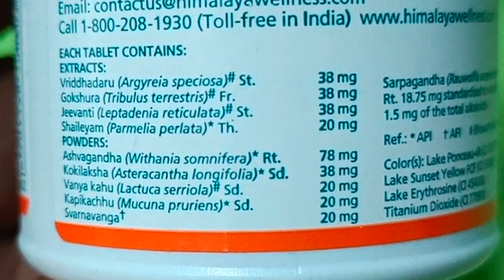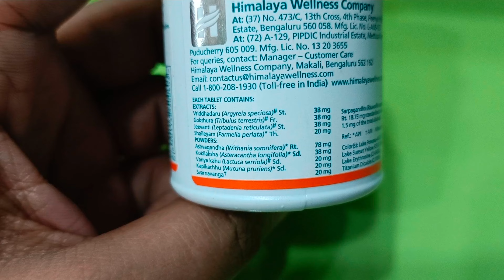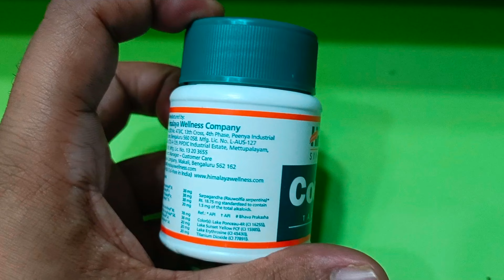📍 Himalaya Confido Tablets Uses Benefits Side Effects In Hindi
Confido Tablets (60'S) :- View Company Name, Price , Uses , Dosage, Duration, Side Effects, Composition

- Indications 👇:-
This is indicated in cases of low energy and stamina.

- Key Benefits 👇:-

👉 Boosts stamina and strength in men
👉 Improves blood flow and circulation by causing vasodilation
👉 Acts as a powerful aphrodisiac
👉 Enhances vigour and vitality

- Dosage 👇:-
1 tablet twice daily or as directed by the physician.